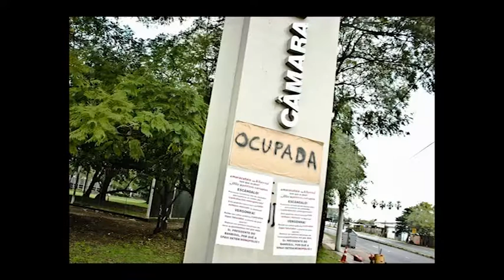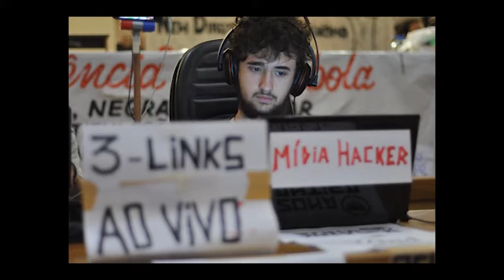Charla Media Ninja Periodismo Independiente en Tabacalera